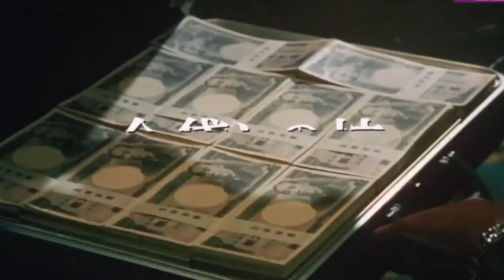ミナミの帝王 Ver.50 OP (26th Jun. 2004)